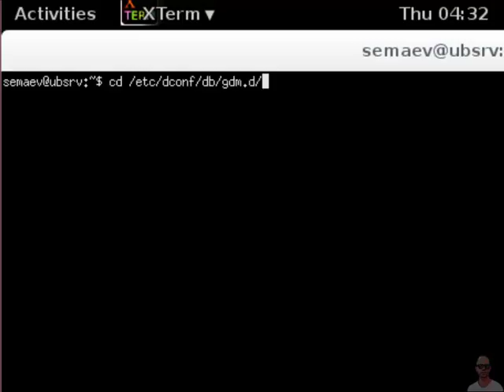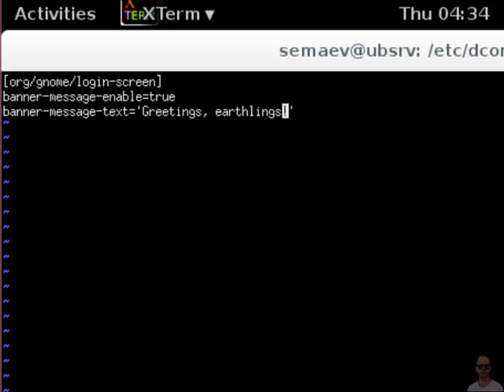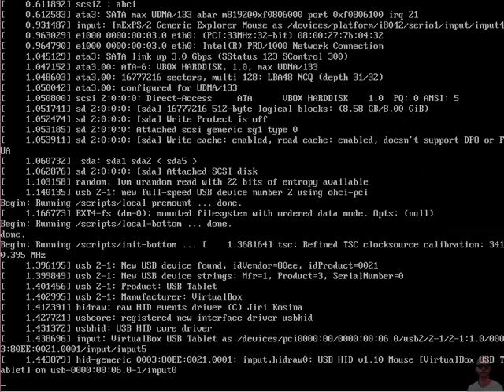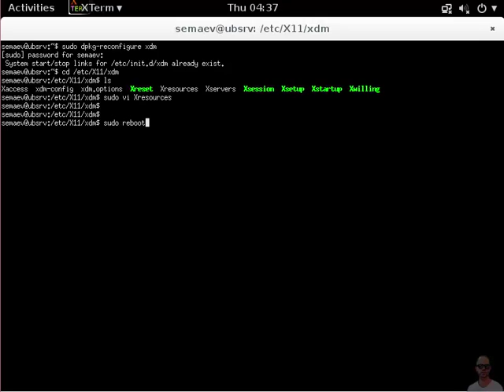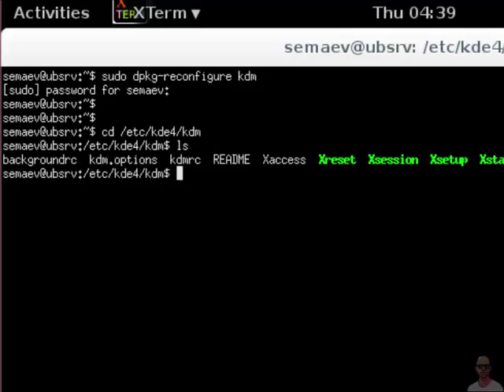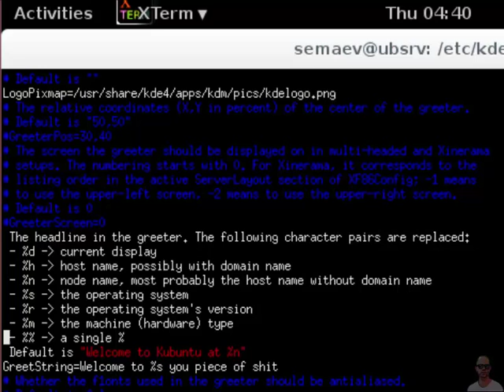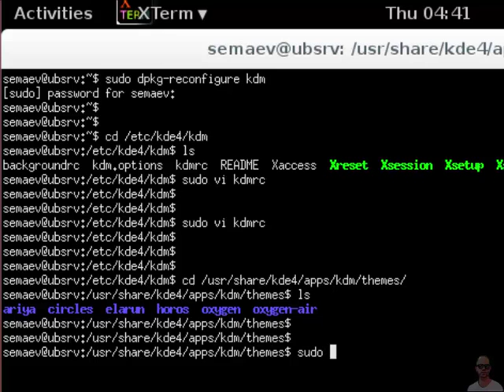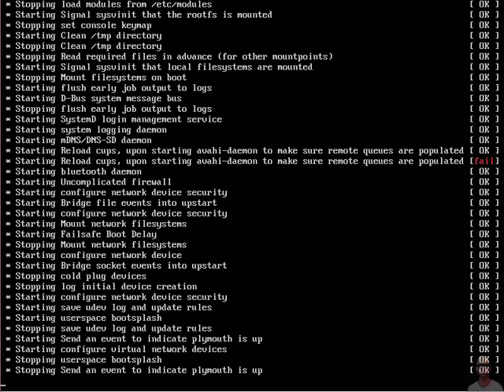LPIC 106.2 часть третья: настройка приветствия в gdm, kdm и xdm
Разбираем как в окне входа в систему в linux включить и изменить строку приветствия.